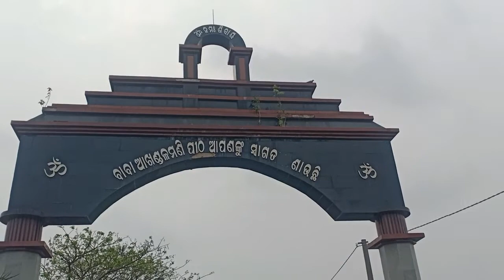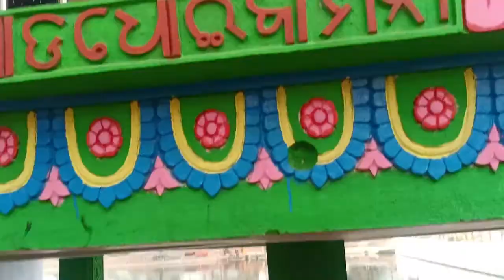Baba Akhandalamani Pitha ।। Aradi ।। Bhadrak ବାବା ଆଖଣ୍ଡଳମଣୀ ପୀଠ ଆରଡ଼ି ଭଦ୍ରକ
Akhandalamani Temple at Aradi village, Odisha, India, is dedicated to Lord Siva. Aradi is about 37 kilometres away from Bhadrak. The present fifty-foot cement and concrete temple structure replaced a wooden temple some time between 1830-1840 AD.